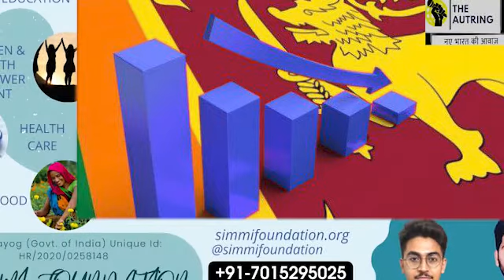जरूरी सामानों की भारी किल्लत से जूझ रहा श्रीलंका, दवाई और बिजली के बिना दूभर हुआ लोगों का जीना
भारत का पड़ोसी देश श्रीलंका इस वक्त जबरदस्‍त आर्थिक संकट की मार झेल रहा है. देश में महंगाई को लेकर जनता सड़कों पर है. आलम ये है कि श्रीलंकाई लोग ईंधन के लिए दिन भर कतारों में लगे-लगे बेहोश हो जा रहे हैं. विदेशी मुद्रा की गंभीर कमी ने श्रीलंका को महत्वपूर्ण आयात के लिए भुगतान करने में असमर्थ बना दिया है. जिस वजह से देशभर में जीवन रक्षक दवाओं समेत जरूरी चीजों से लेकर सीमेंट तक की भारी कमी हो गई.

Anchor - Sofia
Editor - Arun kumar